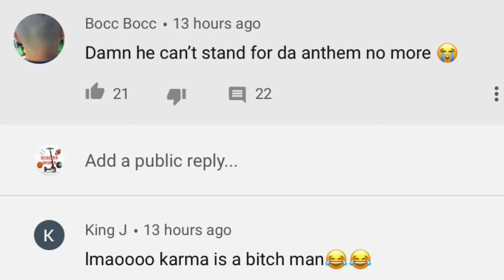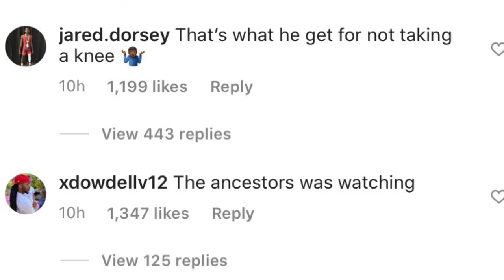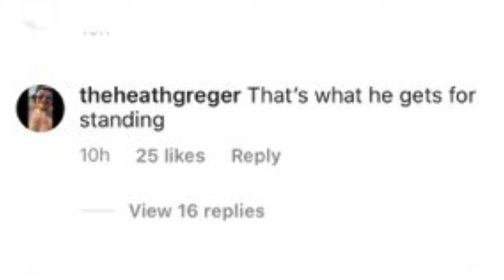I Hate People